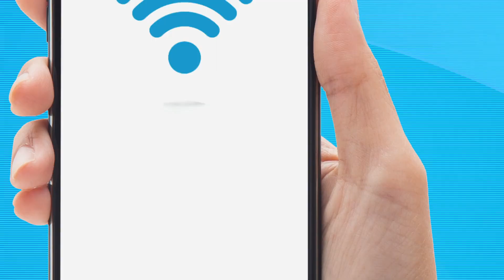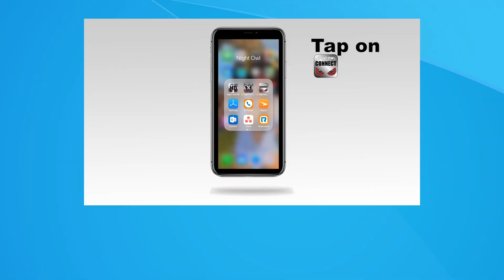Instalación y conexión básica del sistema de grabación digital de video de Night Owl.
Este video cubrirá la instalación básica de nuestros equipos DVR (grabadora de video digital). Los guiara atreves del desempacado e identificación de las piezas y conexiones de la grabadora; también incluye varios consejos para la instalación inicial. No incluye ninguna información del  soporte lógico inalterable (firmware) de la grabadora, App o programa de computadora (software)